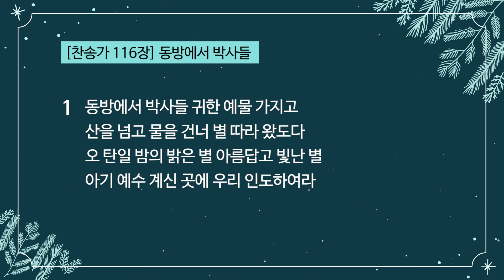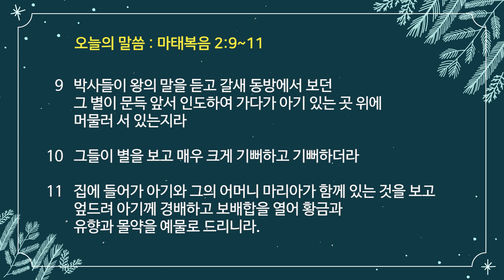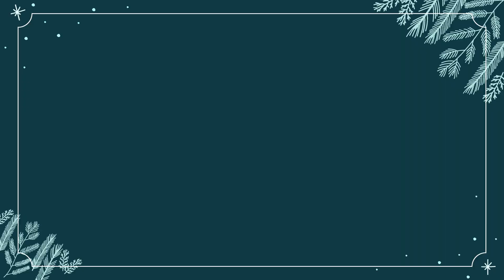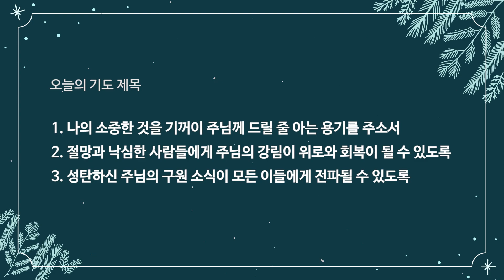[12월25일(토)] 박재필 목사의 대림절 새벽묵상 매일 새벽 6시 업데이트됩니다